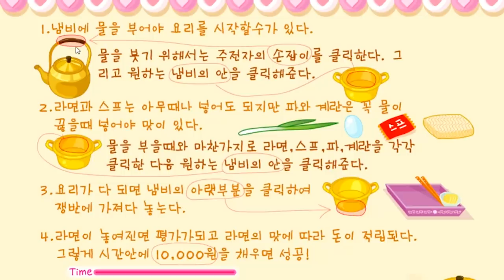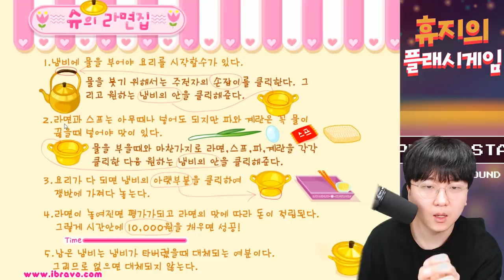고향만두 VS 슈의 라면가게 전설의 플래시게임